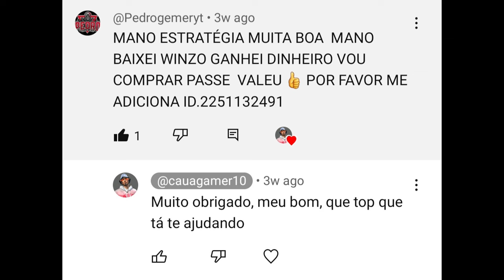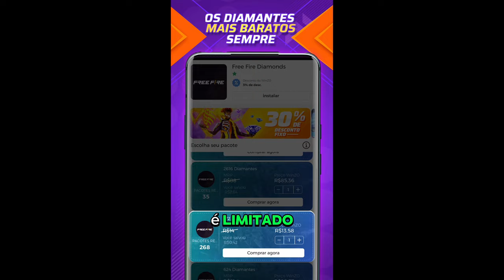PEGANDO MESTRE EM 20 MINUTOS NA TEMPORADA 40 DO FREE FIRE!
Nesse vídeo eu estou pegando mestre em 20 minutos na temporada 40 do free fire e ao mesmo tempo eu te mostro as dicas e estratégias que estou usando para chegar nessa meta do mestre solo, fácil e rápido.

Músicas usadas no vídeo: